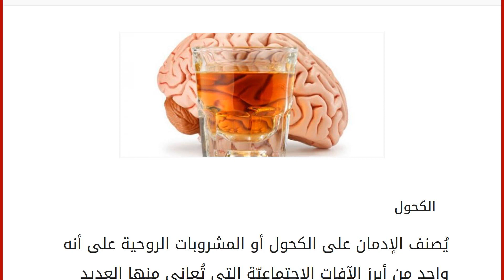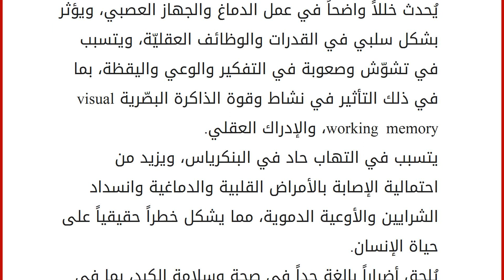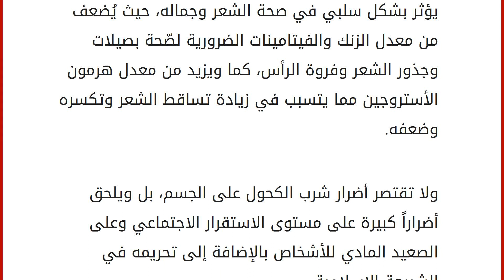تأثير الكحول على الجسم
الكحول
يُصنف الإدمان على الكحول أو المشروبات الروحية على أنه واحد من أبرز الآفات الاجتماعيّة التي تُعاني منها العديد من المجتمعات حول العالم، حيث تحتوي هذه المشروبات على نسبة عالية من المواد المُخمرة والتي تسبب حالات الثمالة أو السُّكر، والتي تؤثر بشكل سلبي في سلامة العقول وقوة الأبدان، وتقسم الكحول إلى نوعين رئيسيين هما الكحول المُخمرة مثل البيرة، والكحول المُقطرة كالويسكي، وتتعدد مصادر الكحول ما بين الكحول المُصعنّة من الحبوب كالشعير أو الذرة وغيرها، أو من الفواكه كالعنب والتمر والتفاح، علماً أنّ الإيثانول والذي يُختصر كيميائياً بC_2H_5OH يعتبر المركب الرئيسي للخمور، وهو عبارة عن سائل طيار له مذاق لاذع يُساعد على تغيير الحالة المزاجية لدى الأشخاص. أضرار الكحول على الجسم
يُسبب تناول الكحول شعوراً بالغثيان والرغبة في التقيؤ، وضعفاً عاماً في الحواس بما في ذلك عدم وضوح وضعف في الرؤية، وارتبا